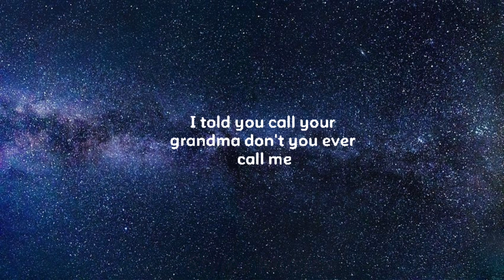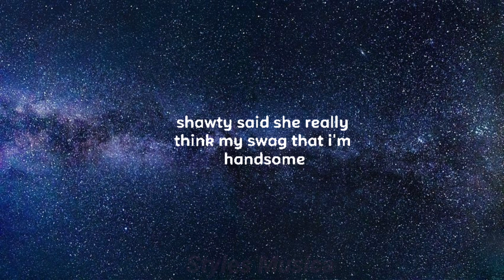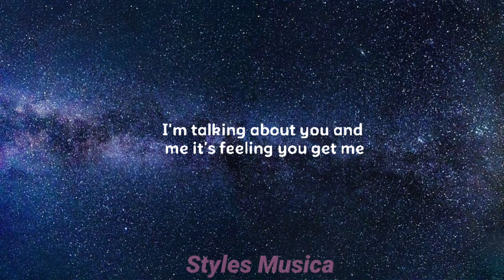Quando Rondo- Counting Bands (Lyrics) New song#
Credit:---Quando Rondo